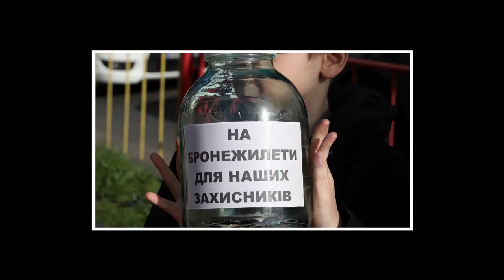21 листопада - День Гідності та Свободи